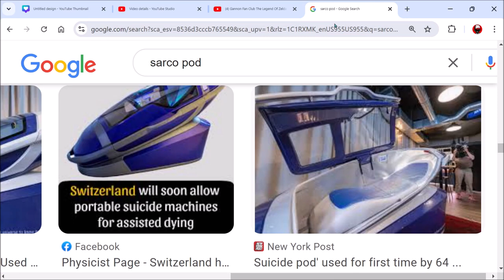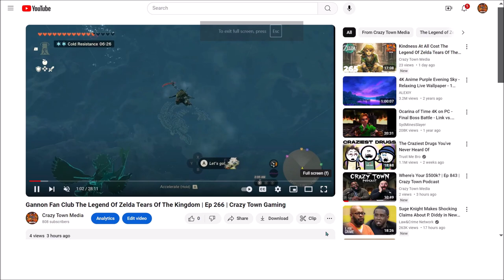Greedy or Deserved? | Ep 846 | Crazy Town Podcast